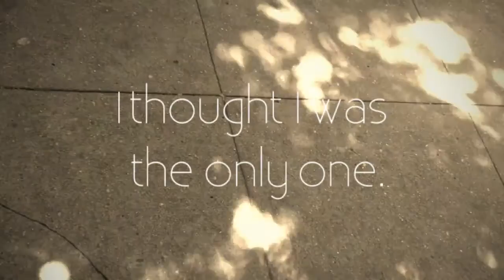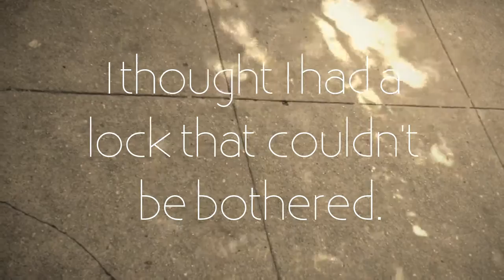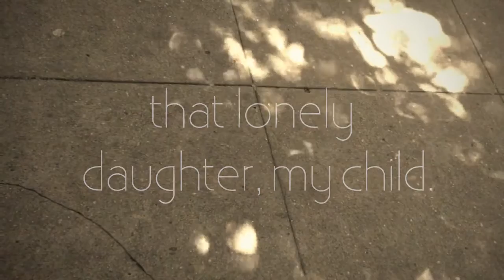Lady Lazarus - Lonely Daughter (Lyric Video)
Lyric video for "Lonely Daughter" by Lady Lazarus. New album Miracles out now.